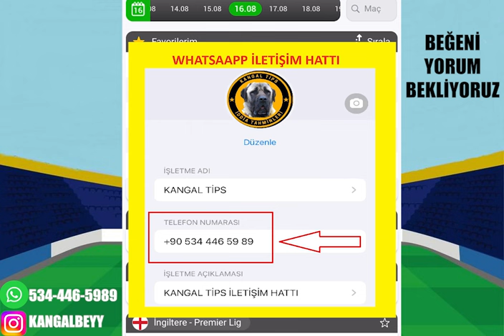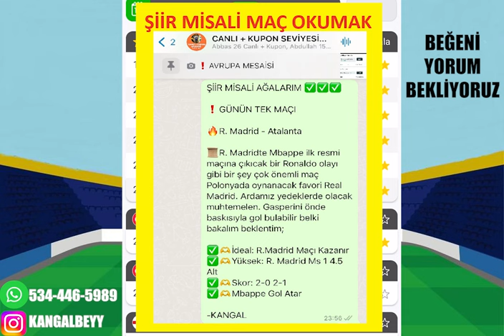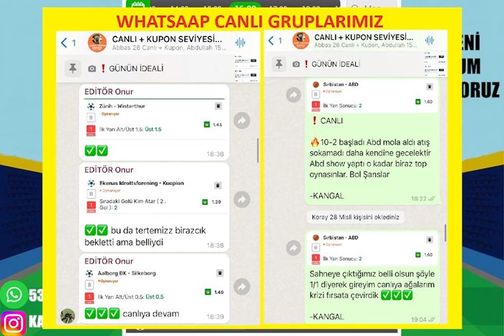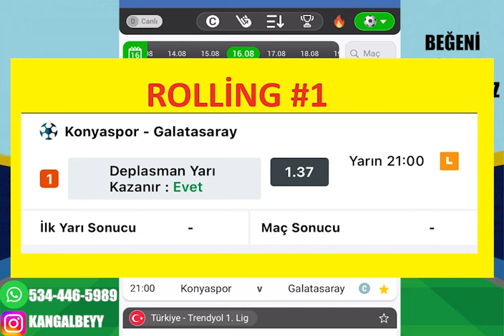ŞİİR MİSALİ ! ROLLİNG #1 16 AĞUSTOS 2024 CUMA İDDAA TAHMİNLERİ